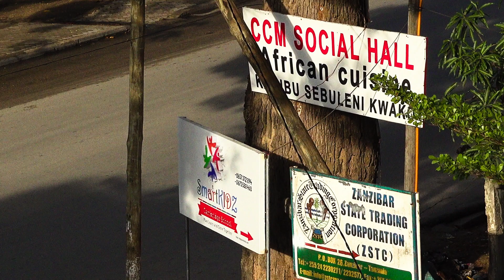Demonstrating the power of our network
On our journey to connect the unconnected, we streamed the Fulham vs Coventry City football match to a bar in Zanzibar using one of our AirNodes, which also provides internet to 500 people within a 600m radius.

On this note, we want to congratulate our partners, Fulham Football Club on becoming champions of the EFL Championship 2021-22.

About World Mobile

World Mobile is on a mission to connect everyone, everywhere. With nearly four billion people left offline, digital exclusion is a significant problem. Unlike traditional mobile networks, World Mobile is run by the people for the people, so anyone can connect their community to the Internet and share the rewards.